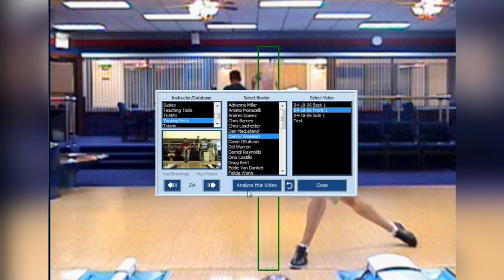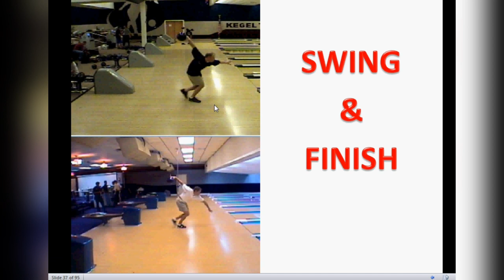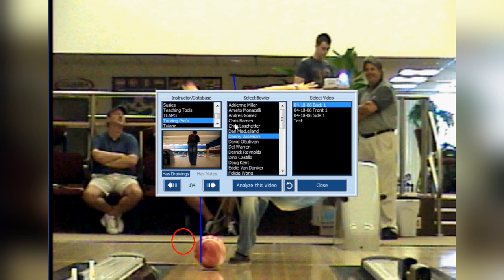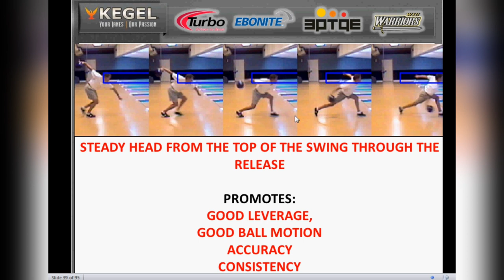Ball Position, Swing, and Finish | Bowl Like a Pro | Kegel Training Center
🎳 Ready to transform your bowling game? Join us in this in-depth exploration of the key elements that separate the pros from the rest: Ball Position, Swing, and Finish! In this video, we take an exclusive look at the expert techniques employed by professional bowlers at the prestigious Kegel Training Center.

🔍 Unlock the Secrets:
1️⃣ Perfect Ball Positioning: Discover the optimal ball positions for various lane conditions and pin configurations. Learn how pros master the art of finding the sweet spot for maximum pin action.

2️⃣ Swing Dynamics: Dive deep into the mechanics of the bowling swing, analyzing the fluid motions and controlled releases that lead to consistent strikes. Uncover the secrets behind a smooth and powerful bowling swing.

3️⃣ Flawless Finishing Moves: Explore the finishing touches that turn a good throw into a great one. We break down the nuances of the finish, providing insights into balance, follow-through, and overall finesse.

🤔 Whether you're a novice looking to refine your basics or an experienced bowler aiming for perfection, this video is your guide to mastering these critical aspects of the game.

👀 Ready to Bowl Like a Pro? Let's roll those strikes together! 🎳✨